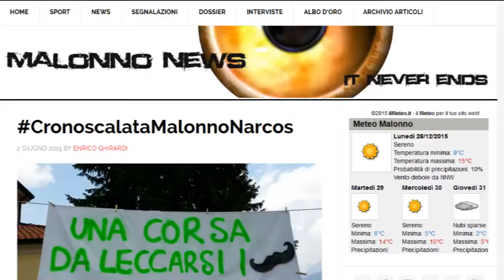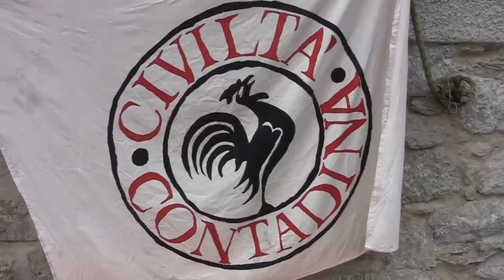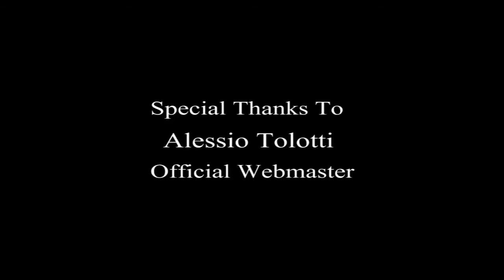GLI AUGURI PER UN BEL 2016 DELLA REDAZIONE DI MALONNO-NEWS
Un altro anno con voi, un anno in cui la redazione di Malonno-News è stata presente in molti eventi della vita della nostra comunità, per informare ma anche per promuovere e raccontare il nostro territorio...QUESTI SONO I NOSTRI AUGURI PER VOI, per un grande 2016 !